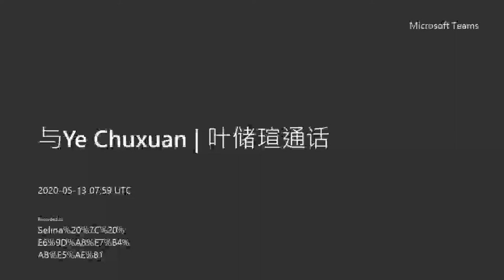The Appeasement policy : The Young Historian on "Talk the talk" .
Make an argument that you would tell that is in FOR OR AGAINST of appeasement